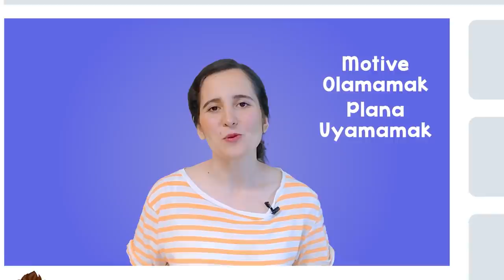Planlı Programlı Nasıl Çalışabilirim? Taktikler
Planlı programlı çalışmak başarının anahtarıdır. Başarılı olmak için plan yapmak gerekir. Peki planlı ve programlı çalışma nasıl olur? Taktikler ile birlikte bu videomuzda anlatıyoruz. 😎